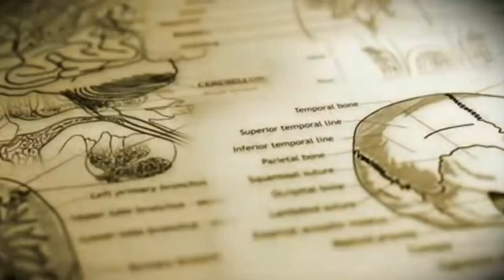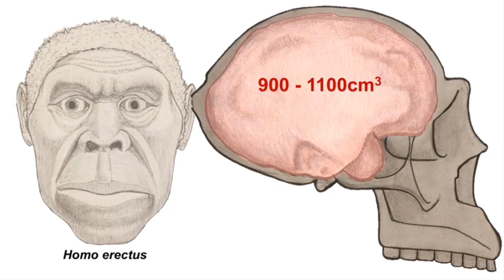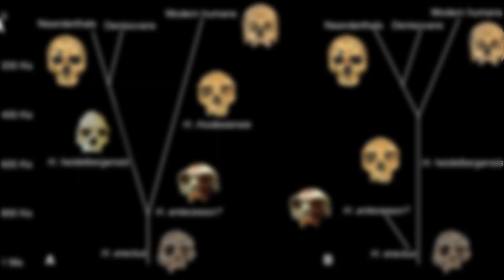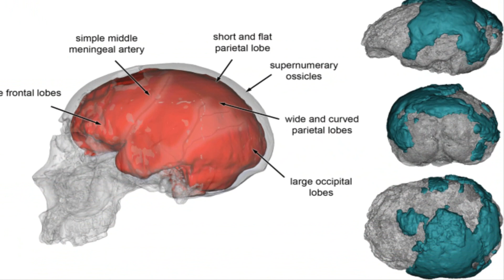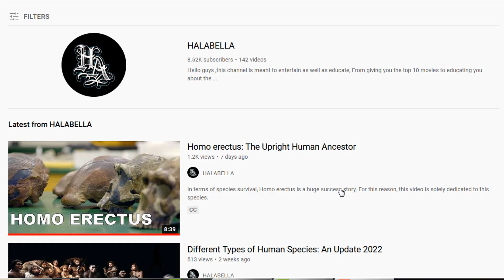Maba Cranium: The Oldest Example Of Inter-Human Aggression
A viciously bashed prehistoric skull from China offers some of the earliest known evidence for violence between humansbut also suggests the ancient aggressors had a caring side.An ancient argument may have resulted in someone cracking the head of an ancient early human called the Maba Man.
The discovery is based on CT scans of a 130,000-year-old human known as Maba Man also pronounced as Mapa man, so named because his fossil remains were found near Maba in Guangdong Province in 1958.The Maba cranial vault fragment was discovered in 1958 during the collection of fertiliser at Shizishan cave, near Maba Village, in Guangdong Province.
Most often allocated to archaic Homo sapiens but some say this man belongs to Homo heidelbergensis while others say he must be an intermediate between Homo erectus and Homo sapiens.The fossils consist of a skullcap and parts of the right upper face, including bones of the nose. As on H. erectus, the browridges are pronounced, forming an arch over each eye, and the bones of the braincase are low and thick.